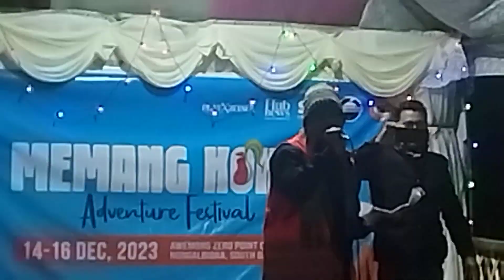Me.mang koksi festival Nongal 2023